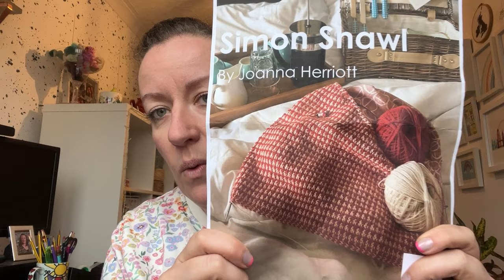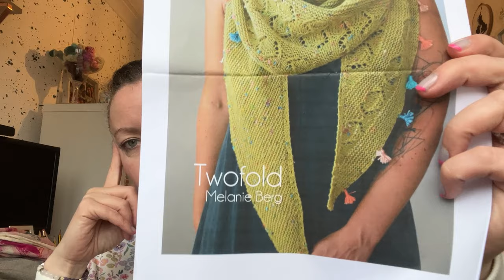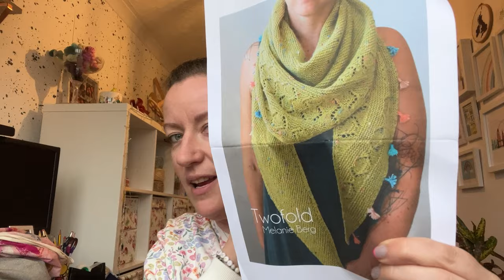Beks Creates...A Knitting Podcast: Episode 43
@Mrsbdiddy on Instagram and Ravelry
@beksynormzdestash on IG
Rav Store: Beki Dickson Designs